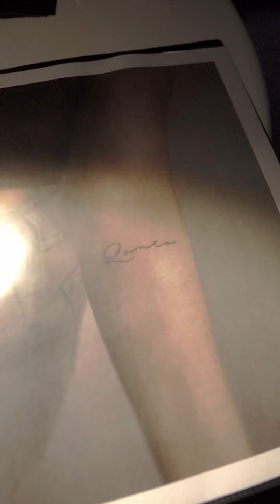's return to VanCity + Pop Up!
Noodz on crowd control in her return to Vancouver🎧.